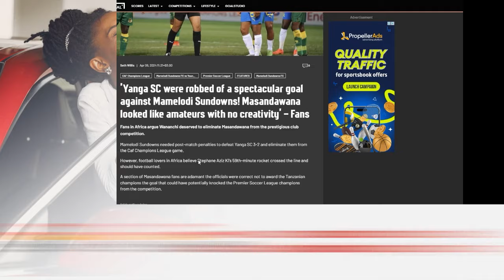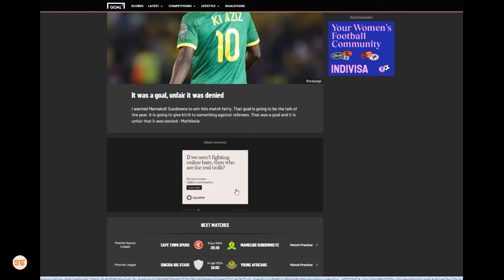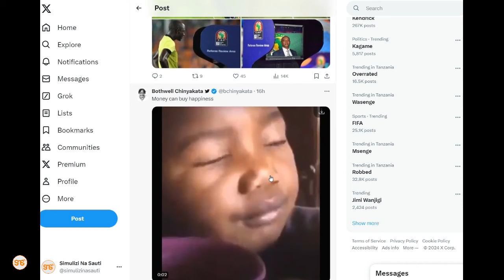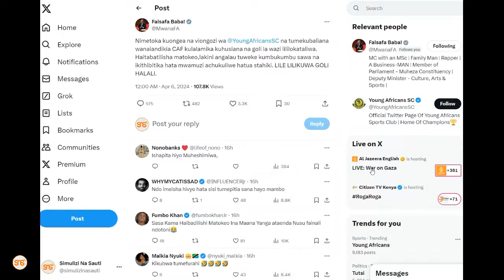Wasouth wakiri kuwa Yanga imeporwa goli lake kwa Mamelodi, Rais wa CAF na Refa wanyooshewa kidole!